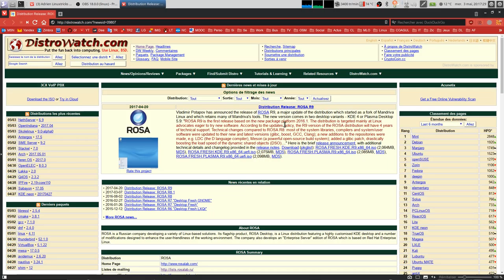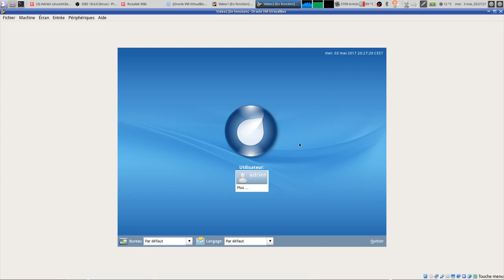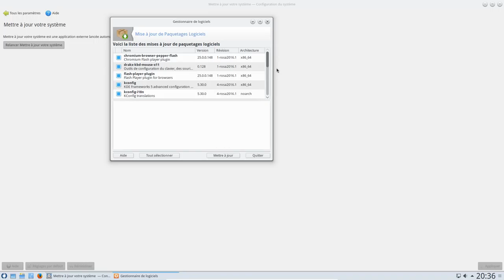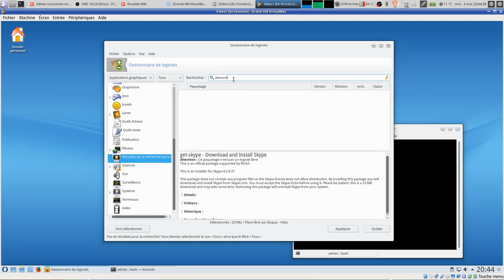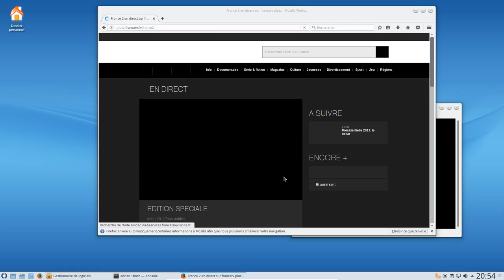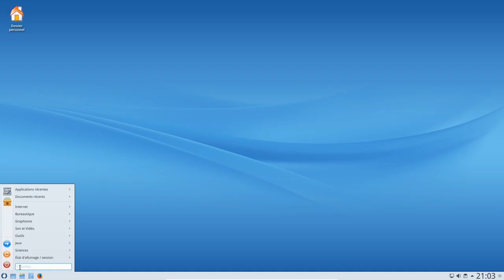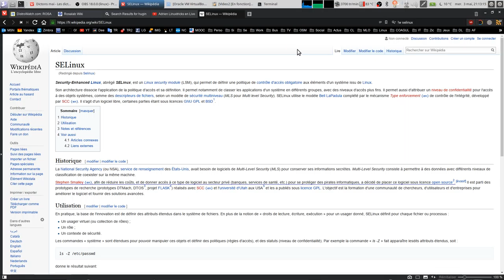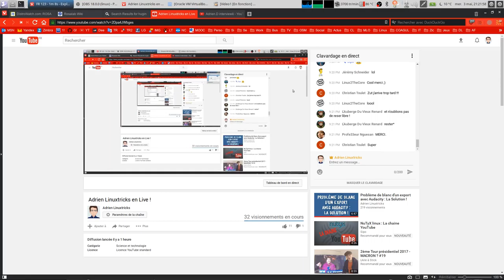CKOIKIDI Emission1 : ROSA Linux et Réponse aux questions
Replay de l'émission 1 CKOIKIDI